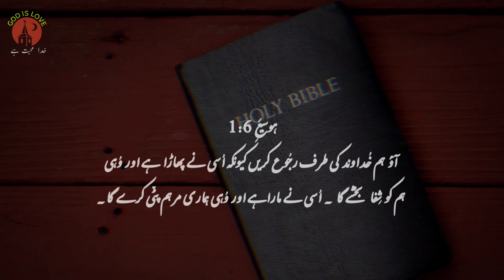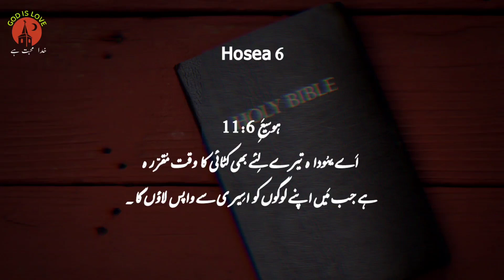Hosea Chapter 6 | Bible study urdu hindi | bible reading online | ہوسِیع | latest masih geet